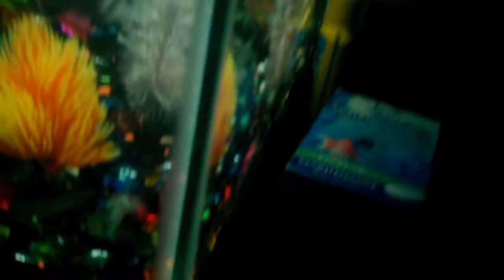Our new Fish and Tank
Electric Blue Acara and catfish swim around in their new home.